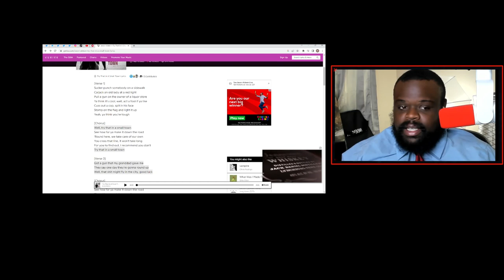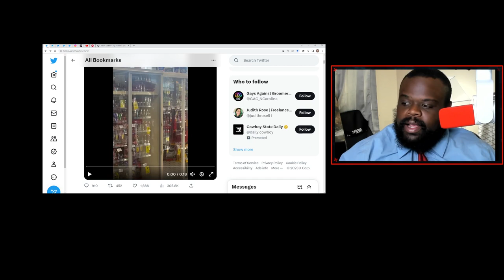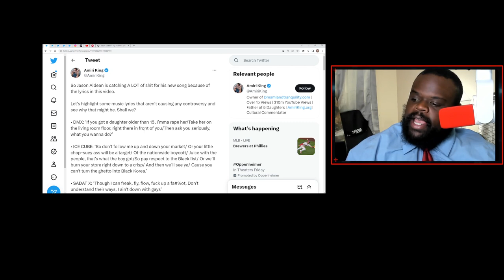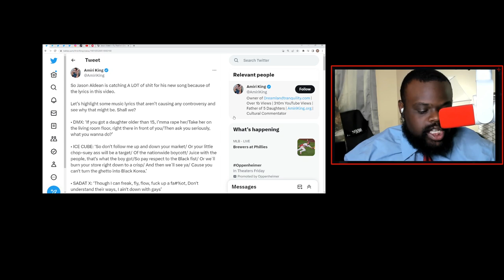Jason Aldean Being Cancelled For New Song